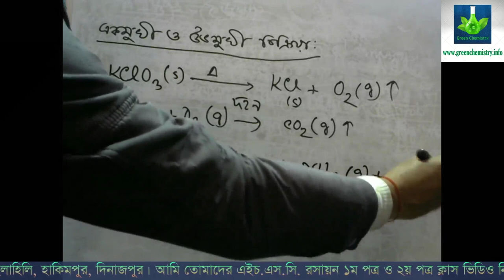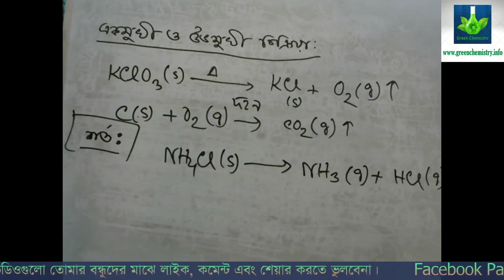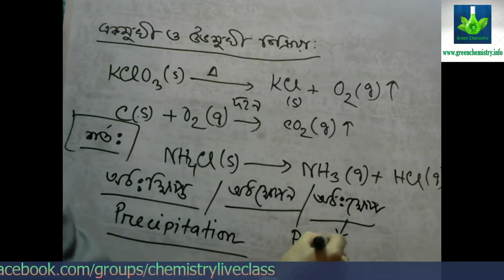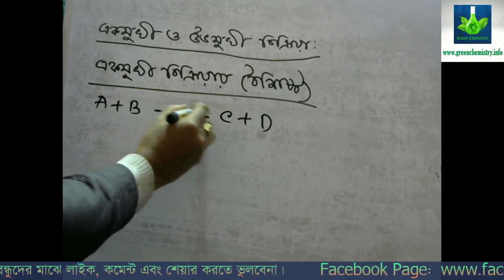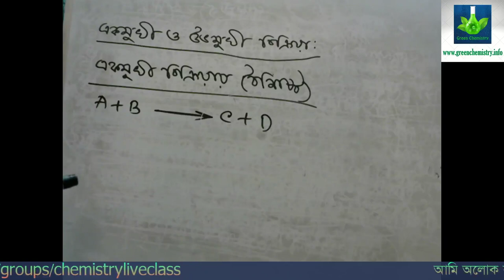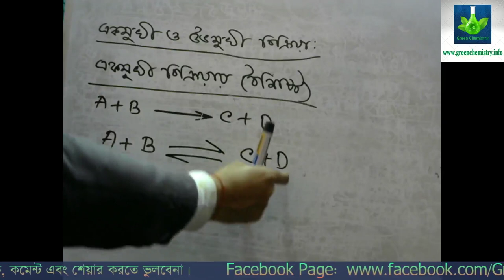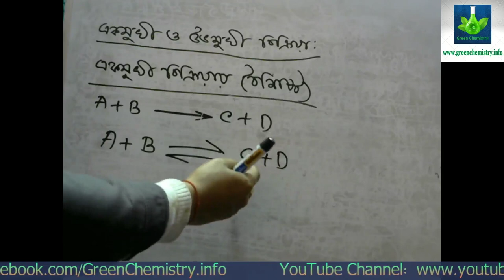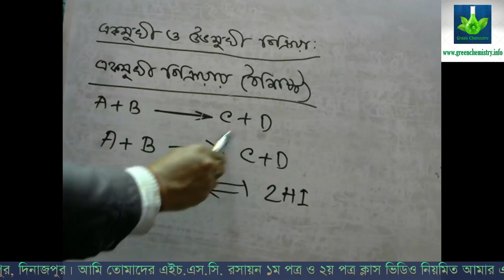একমুখী ও উভমুখী বিক্রিয়া, বৈশিষ্ট্য, উভমুখী বিক্রিয়ার শর্ত। উভমুখী বিক্রিয়াকে একমুখীকরণ। পার্ট - ২।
একমুখী ও উভমুখী বিক্রিয়া, বৈশিষ্ট্য, উভমুখী বিক্রিয়ার শর্ত। উভমুখী বিক্রিয়াকে একমুখীকরণ। পার্ট - ২। উচ্চ মাধ্যমিক রসায়ন পাঠশালা।

Alok Kumar
B.Sc.(Honours), M.Sc.(Chemistry)

রসায়ন শাস্ত্র,
রসায়ন বিজ্ঞান,
একাদশ রসায়ন,
দ্বাদশ রসায়ন,
Intermediate Chemistry,
HSC Chemistry,